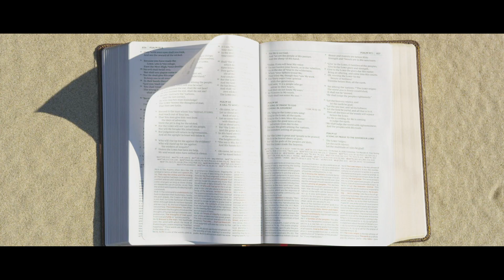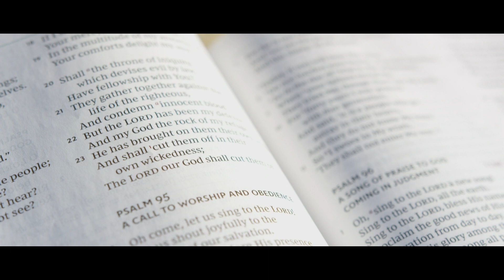THE SOVEREIGN SAVIOR | Reformed Motivation | Steve Lawson, Voddie Baucham, James White, Paul Washer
Original Sources:

Sermons:
Jesus Our Sovereign Savior - Dr. Steven Lawson

Footage:
Film Pac:

Movies featuring Jesus:
The Gospel of Luke
The Gospel of John
The Gospel of Matthew
The Gospel of Mark
The Passion of The Christ – Mel Gibson